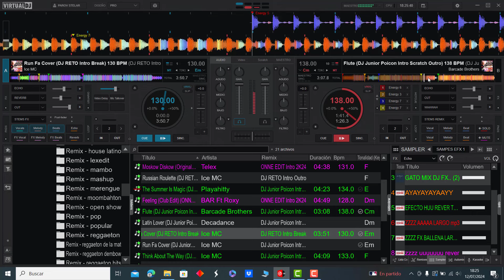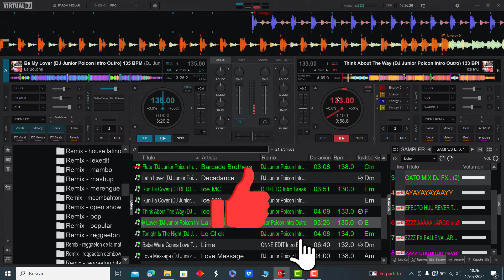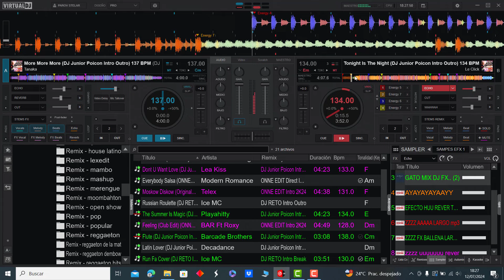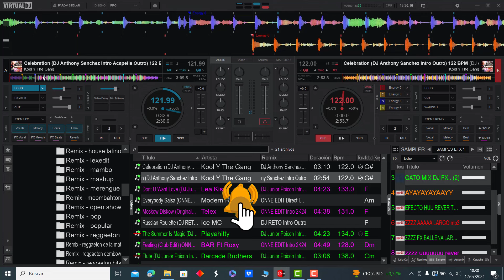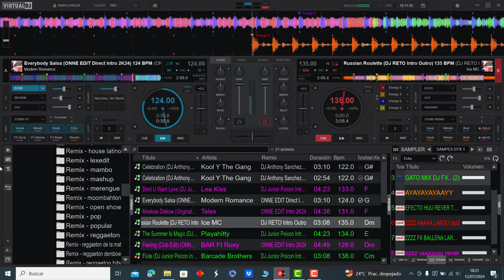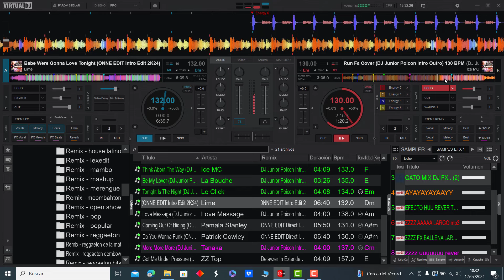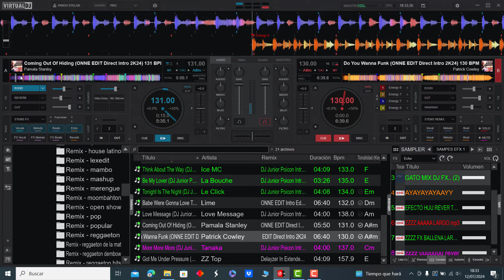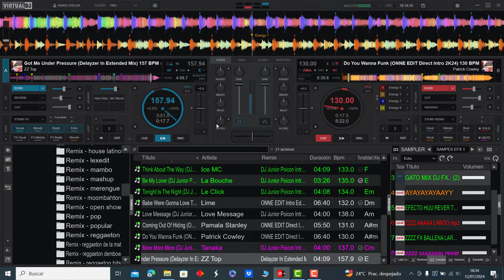𝗥𝗘𝗧𝗥𝗢 𝗖𝗟𝗔𝗦𝗜𝗖𝗢𝗦 𝗜𝗡𝗧𝗥𝗢𝗦 𝗥𝗘𝗠𝗜𝗫 - 𝗣𝗔𝗖𝗞 𝟮𝟬𝟮𝟰 𝗩𝗢𝗟.𝟱 | 𝗚𝗥𝗔𝗧𝗜𝗦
𝐑𝐞𝐭𝐫𝐨 𝐂𝐥𝐚́𝐬𝐢𝐜𝐨𝐬 𝐈𝐧𝐭𝐫𝐨𝐬 𝐑𝐞𝐦𝐢𝐱 𝟐𝟎𝟐𝟒 - 𝐕𝐨𝐥.𝟓